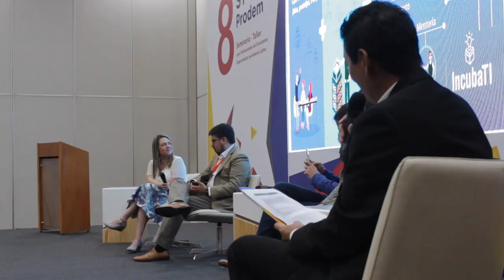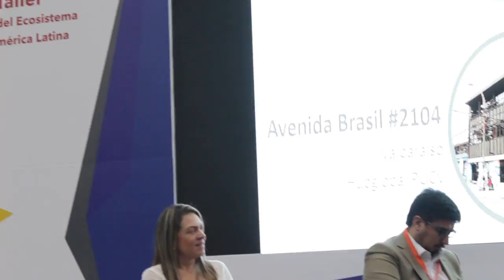Experiencias y networking para potenciar los emprendimientos de la región - [Negocios en Tm] ®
El empresario y coach Internacional Juan Carlos Yepes (@juancarlosy) estuvo en el evento ST Prodem, un evento que reúne a profesionales del emprendimiento, en esta ocasión se logró entrevistas con María Liliana Gallego, Creame Incubadora de Empresas. Hugo Kantis, Prodem Argentina. Marcos Rivas, City Goblal Chile. Yuliana Mendoza, New Ventures México, Alexander Gómez, Wayra Perú. Walter Rosenthal, Pontificia Universidad Católica de Valparaíso.

Negociosentm